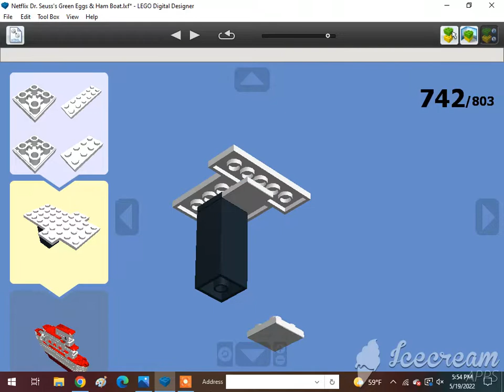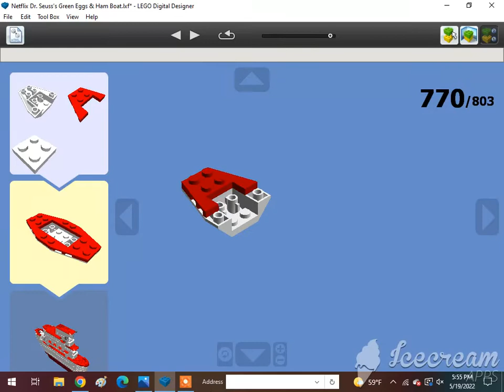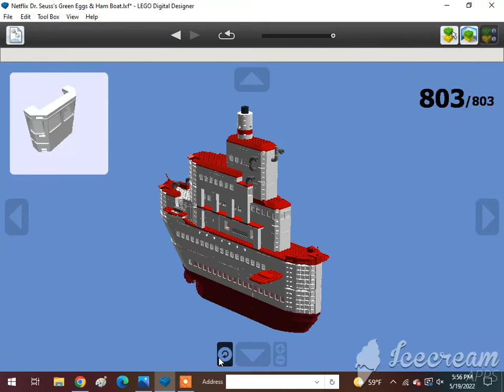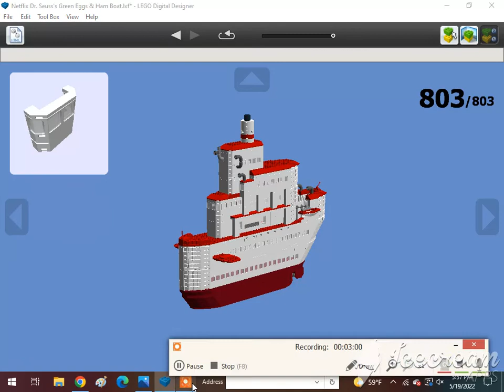How To Build A Lego Netflix Green Eggs & Ham Boat 6/6🇺🇲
Requested by @William Pulfer-melville. Subscribe to @Vader's Security Force, @LEGO MAKER, @ADITYA'S LEGO MOCS, @Bleddyn Butt, @amtrak 2022 productions, @Jneito Gaming, @XxGamer_boixX22, @ISA BEAR AND NATE, @Tom Antell, @Jase Boyer, @rust, @The Iron Legion :P, @Reid the navy engine productions, @ThomasFan13, @Tristan Rupert, @Brandon The Werehog Engine, @Daniel the Lbsc tank engine, @Karkaranos Builds, @Kidfnaf2.0, @Frank D, @Victoria Railway Videos, @KyleJBAwesomeness 2001 – Official Channel, @Atlas the number 5 MSR, @Khai Trains Fun Animations, @MrBLUERANGERHERO, @Nigel the blue hall class Productions, @SuperSonic Ti, @Kurbs, @Nicolas Cruz De Carvalho Paz, @Elec Man, @Caley Simp, @Great Eastern Railway Y14 Class (R.I.P), @Alex Canine, @Brodster, @ThomasTheTankMan231 Studios, @William pulfer-melville, @Mason Solo McFly, @Carson donated 200 through super chat, @: Jan4apes :, @Herpa BG, @Lego Studio, @Cameron The Hedgehog 261 YT, @Lol lol, @CometBricks, @Aiko Himutji, @Nico el Latino, @foxyfox _fan858, @CEO, @Ryan Kirschbaum, @Jason Adams, @Edward and Harriet, @Kaipu #3, @Christopher’s Trains & Trucks, @Jake Fussell, @One Track Mind, @Legoboyz21, and @Loki & Goose.